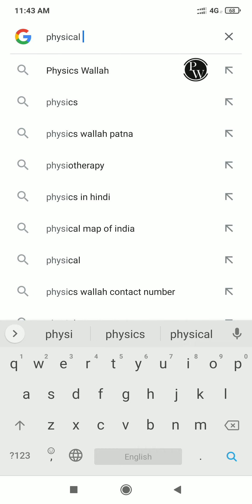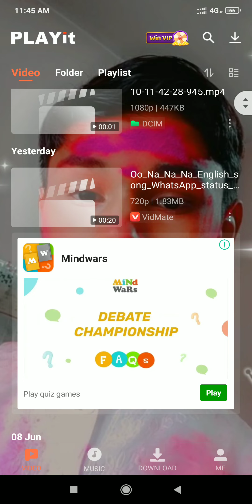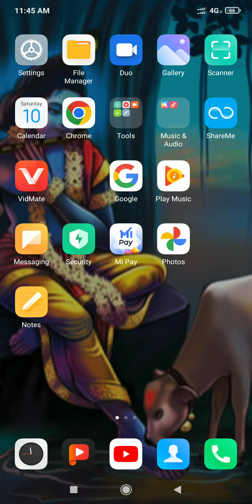short video song birthday ringtone#